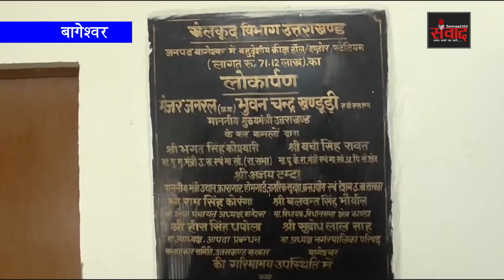बागेश्वर के खेल विभाग में हो गया खेल, बैडमिंटन कोर्ट के बनने से पहले ही ठेकेदार को मिला पैंसा